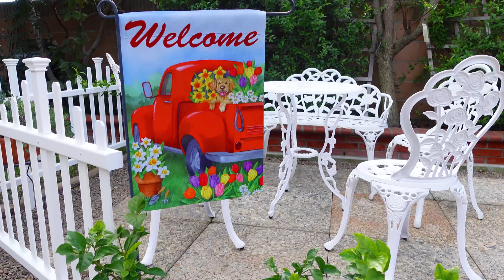New Garden Project, setting up new raised Beds and Seating Area !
Music: Music: Cloud View, Musician: Plain Strolls, Album: Plain Strolls, Source